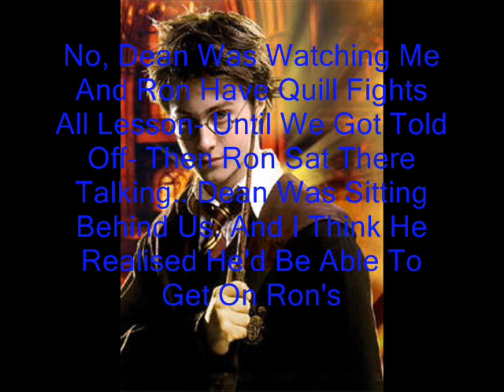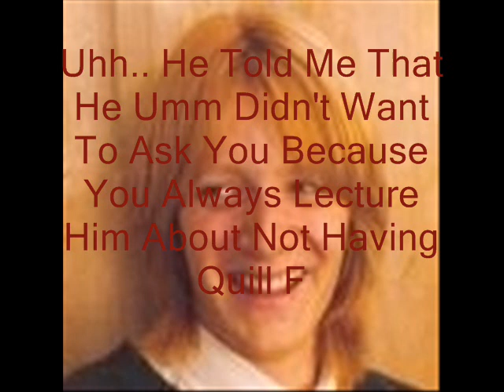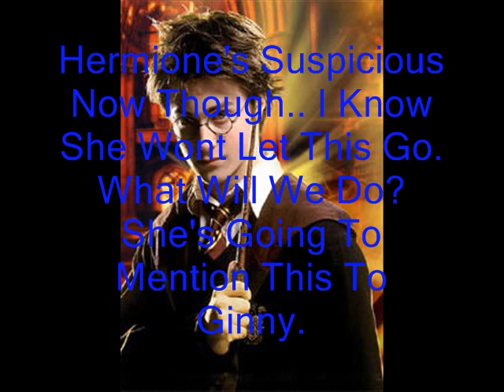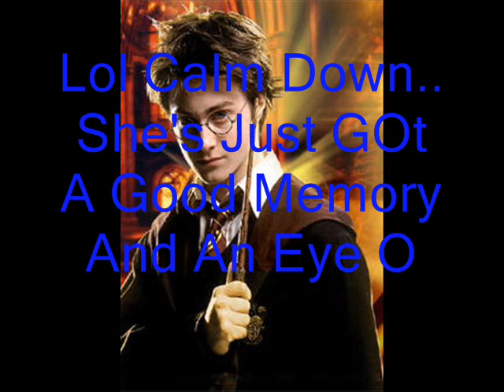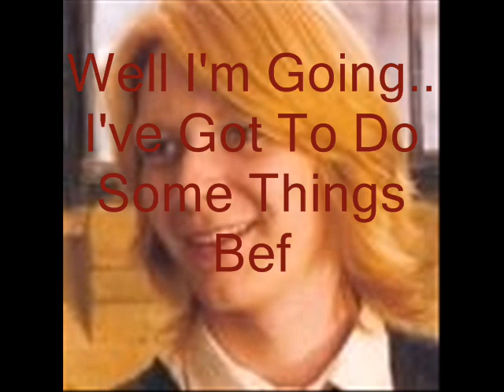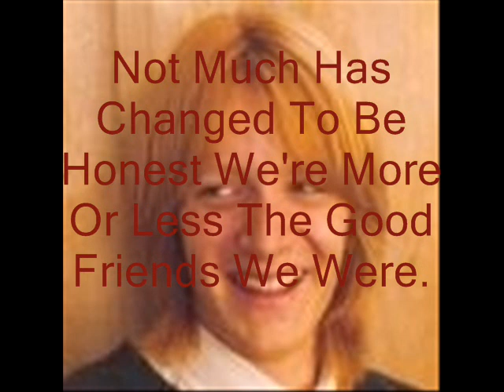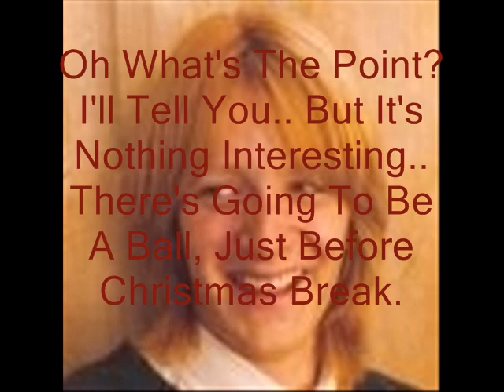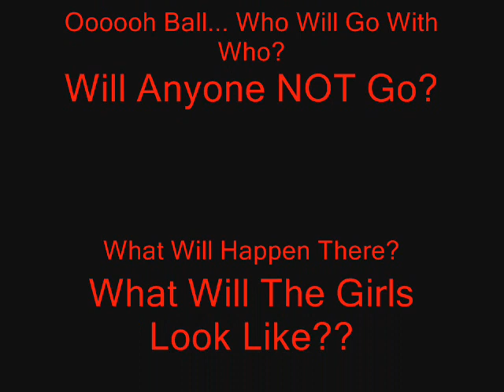Harry Potter Chat Room 42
42nd Chat... Really hope people like this it took OVER 3 HOURS to just save this onto the computer in the right format.. not to mention uploading it.

This takes place A Few Days After the last chat.. nothing interesting has happened in between though so u could pretend that its the day after if u like :P. Enjoy!